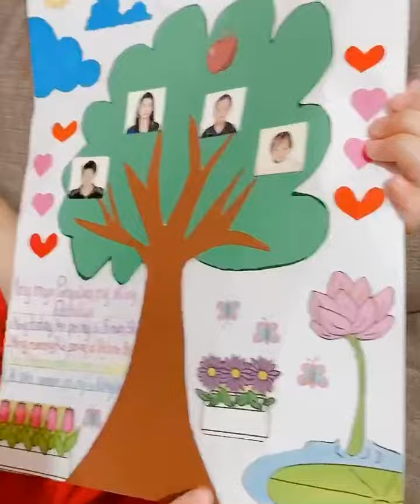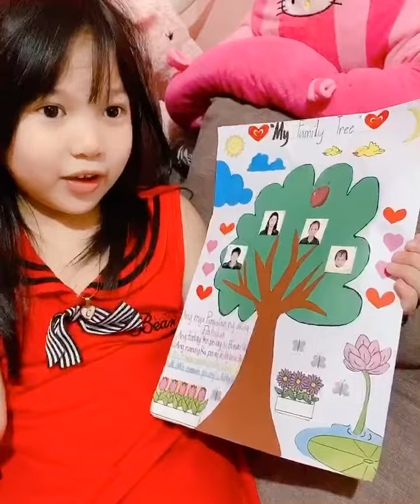Family Tree ❤️ Ashley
Family Tree